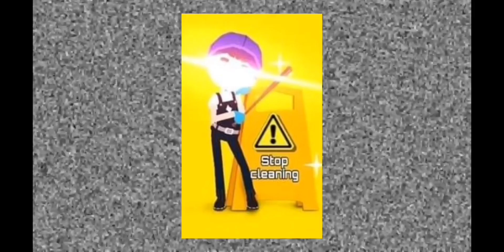【天天玩樂園】不管你在哪我都給你做個他x的變性手術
以上都是演的 請勿當真 謝謝